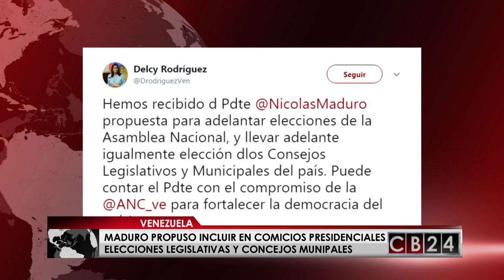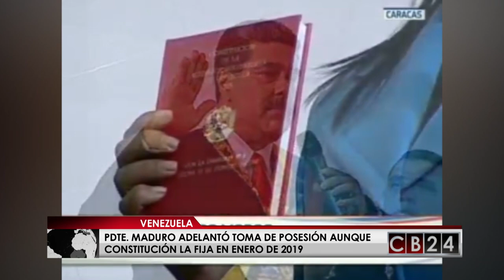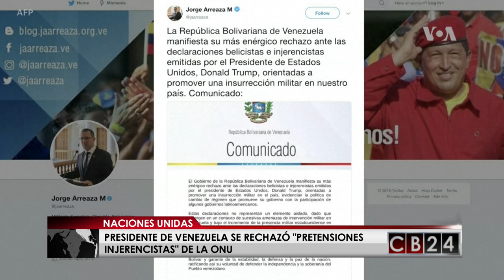Es Noticia Mundo: Especial: La Venezuela de Nicolás Maduro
No se pierda Es Noticia Mundo, las informaciones internacionales más importantes que acontecieron en este 2018 dedicadas a la Venezuela de Nicolás Maduro,  Alejandro Ramírez repasará las noticias que captaron el interés global.

24 Horas conectados con la información